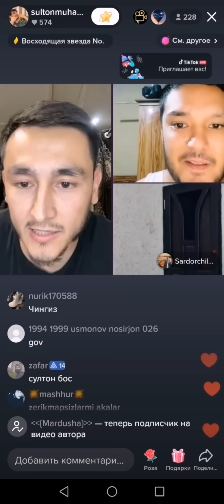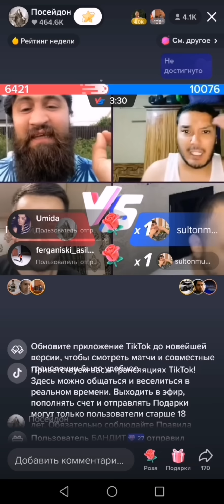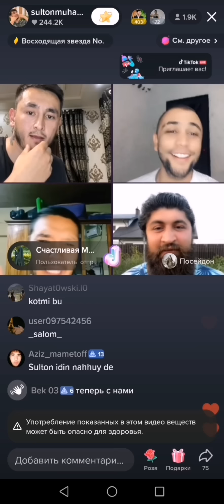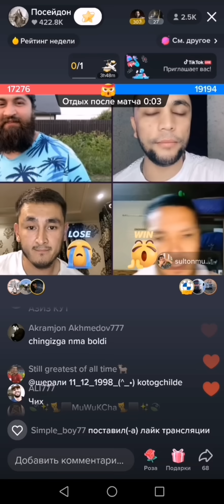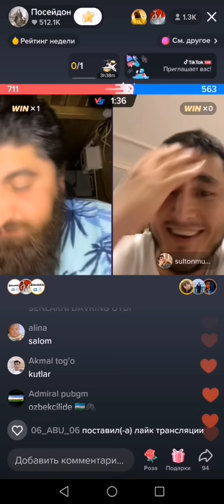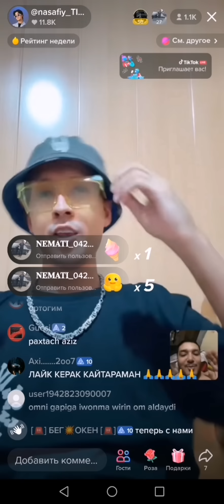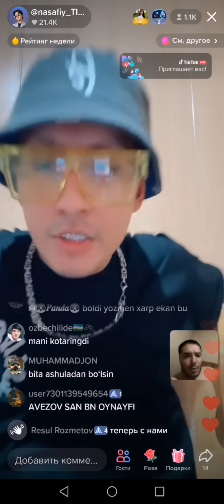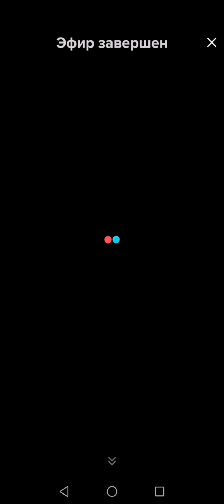💥BATL SHOU💥 3GA1 BATL. SARDOR🤜 ПРОТИВ 🤛CHINGIZ-SULTON-AZIZ GA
SARDOR GANSTER 1 O'ZI 3 KISHIGA QARSHI O'YNADI, SULTON MUHAMMAD, CHINGIZ, AZIZ LARGA QARSHI,